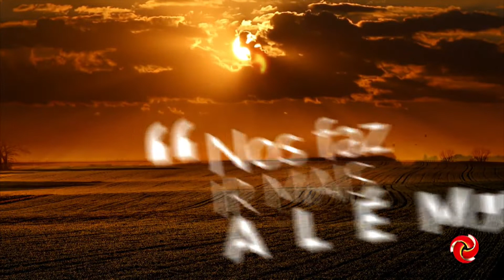Dicas de cuidados neste fim de colheita de café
CUIDADOS NESSE MOMENTO FINAL DE COLHEITA | Especialistas trazem dicas de cuidados para o momento final da colheita de café.